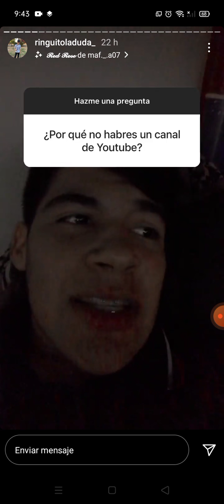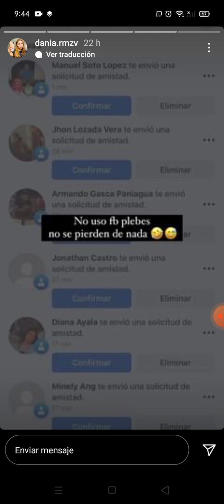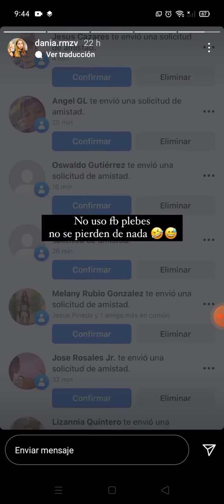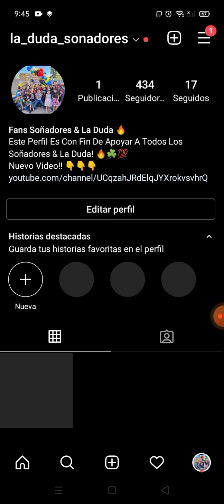ENTRENANDO BOX & RODADAS, NUEVAS CANCIONES DE LA DUDA! 😎💯💥